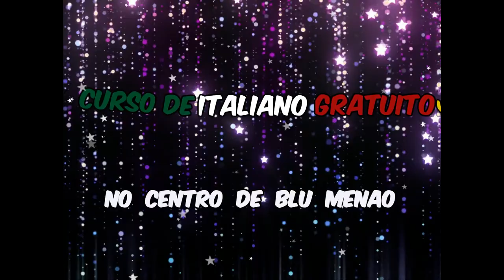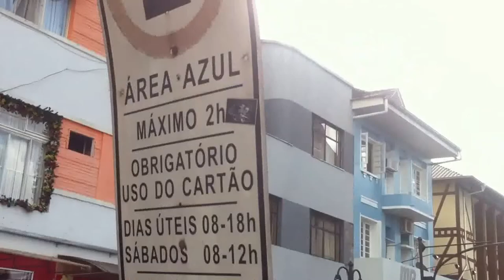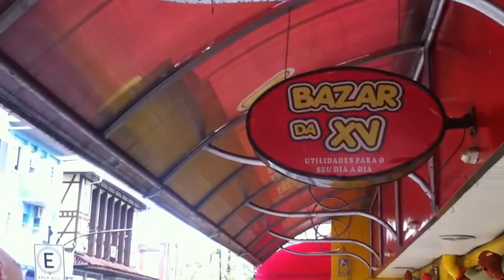NO CENTRO DE BLU MENAO - CURSO GRATUITO DE ITALIANO PARA BRASILEIRO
CURSO GRATUITO DE ITALIANO PARA BRASILEIRO ESTE FOI GIRATO EM BLU MENAO NO CENTRO